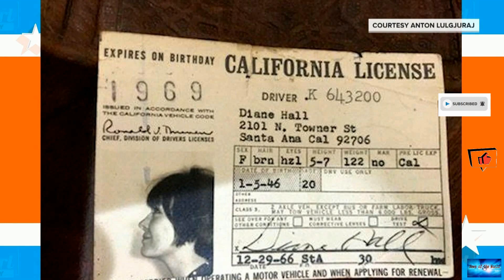Diane Keaton mistook Reese Witherspoon’s son for Leonardo DiCaprio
News of the world: Diane Keaton mistook Reese Witherspoon’s son for Leonardo DiCaprio

Diane Keaton's celebration of "male beauty" took a funny turn when she accidentally praised Reese Witherspoon's son.The "Something’s Gotta Give" actor, who is known to embrace her whimsical personality on social media, posted a video on Instagram captioned "MALE BEAUTY!!!"As black-and-white photos of male artists, actors and musicians flashed across the screen, Keaton provided a comedic voice-over explaining why each man was attractive.The first image shown was a man staring directly into the ca

funkylicious. get-on-the-floor.